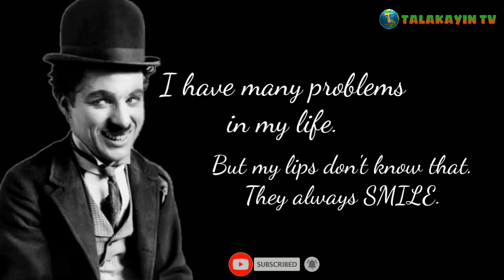Ang Kwento ng Buhay ni Charlie Chaplin | Charlie Chaplin Story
Ang TALAKAYIN NATIN ay tumatalakay ng mga toplist, misteryo, agham, biograpiya, kalikasan o lugar, pangyayari, kasaysayan at marami pang iba. Hindi man ako kagalingan sa paggawa ng content ay sisikapin kung mapaayos ito. Maging bukas ako sa lahat ng inyo mga suhestyon para mapaganda ang aking content.

Hindi hangad ng channel na ito na sirain o dungisan ang kahit sinuman. Ang nais lang po ng channel na ito ay magdagdag ng kaalaman. Ang lahat ng mga impormasyon, larawan, video clips at iba ay nakuha lamang sa internet.

Related Channel
Kaalaman
ClarkTv Facts
Jp Amazing Stories
Tinagalog
Pinoy Mystery Channel
Leonmata Tibi
Historya Channel
Awe Republic
Archlight Media
Sangkay Janjan
Kwentong Tagalog
dahon TV
Tinagalog
Ang Tunay na Kwento
Dagdag Kaalaman
DMS TV
Kwentong Kaalaman
Serial Thinker PH
Gazebo